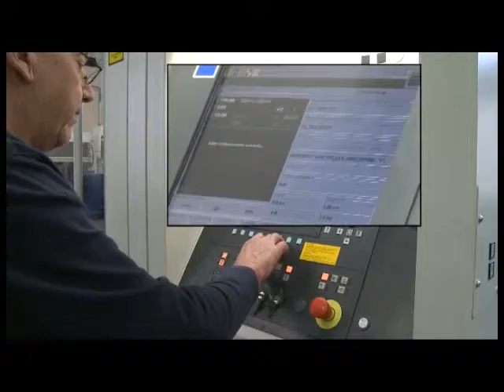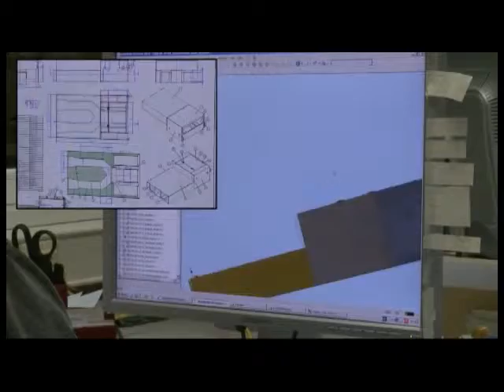ERO Edelstahl-Rohrtechnik Salzwedel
Das Tochterunternehmen ERO Edelstahl-Rohrtechnik gehört zur deutschen westa holding mit Sitz in Gütersloh. Es stellt als Manufaktur hochwertige Inox- und Alu-Baugruppe, sowie Sonderteile im Luft- und Klimabereich her. Von der Skizze zur Umsetzung - alles aus einer Hand.